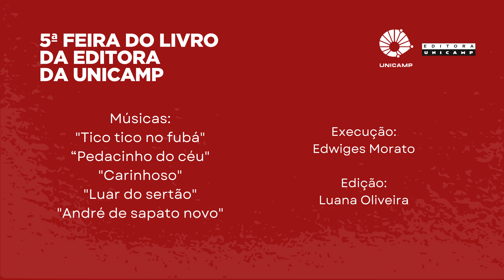Sarau dos autores - 5ª Feira do Livro da Editora da Unicamp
Autores da casa leem para o público trechos selecionados de suas obras.
O vídeo faz parte da programação cultural da 5ª Feira do Livro da Editora da Unicamp.